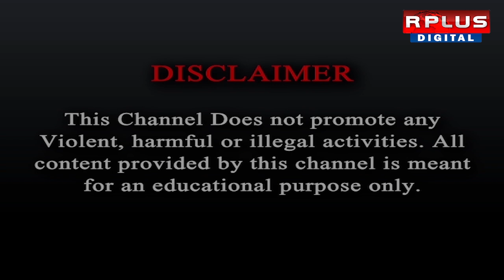RG kar Protest: দ্রোহের কার্নিভাল অনুমতি দিল হাইকোর্ট।RPLUS NEWS